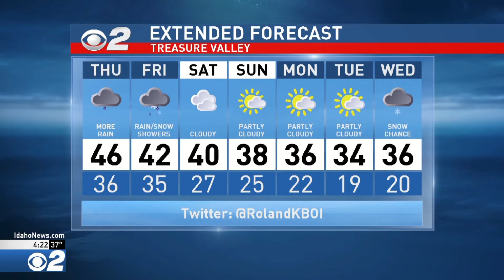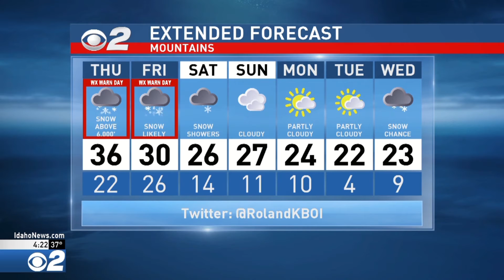Idaho PM Weather Feb 13